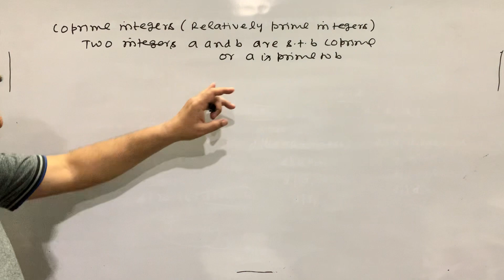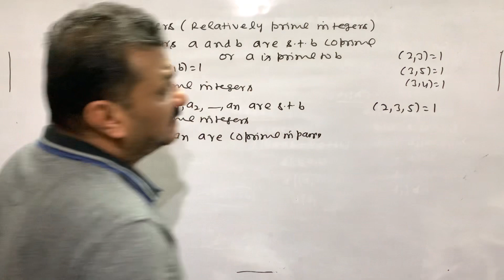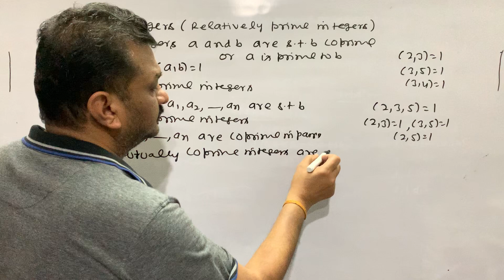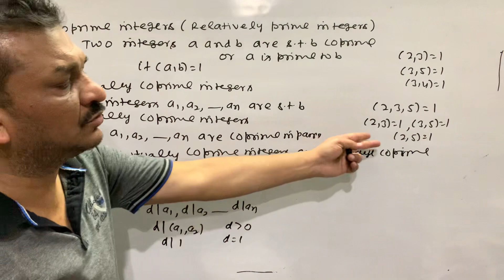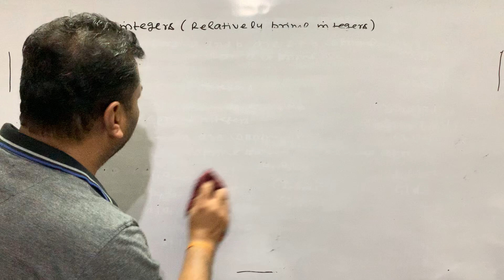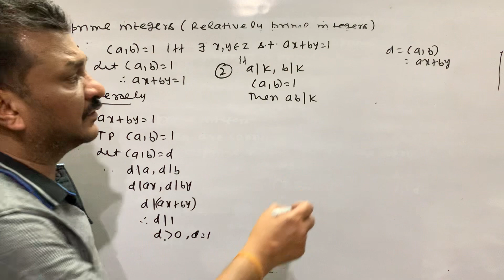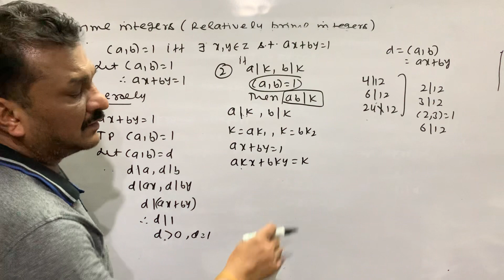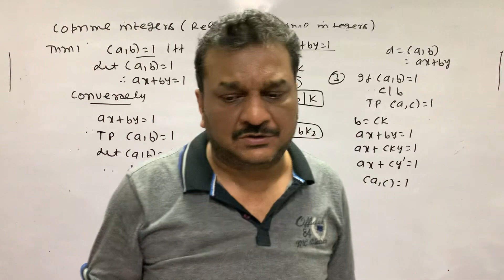Number Theory | Coprime Integers | Definition | (a,b)=1 iff ax+by=1| Lecture-20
1. Define coprime integers
2.Mutually coprime integers
3. Let a, b are integers, not both zero then (a,b) =1 iff there exists x, y are integers such that ax + by =1
4. If a|k, b|k , (a,b)=1 then ab|k
5. If (a,b)=1, c|b then (a,c)=1